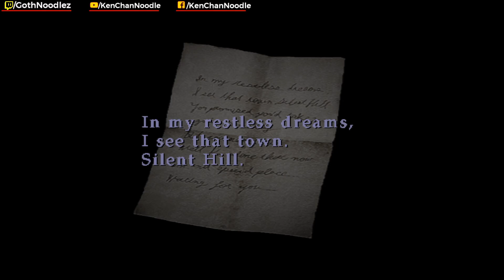Date Night: Silent Hill 2 [Episode 2: NOPE]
The wife forays into the world of Silent Hill for the very first time!

Join us for the livestream playthroughs on twitch at KenChanNoodle!